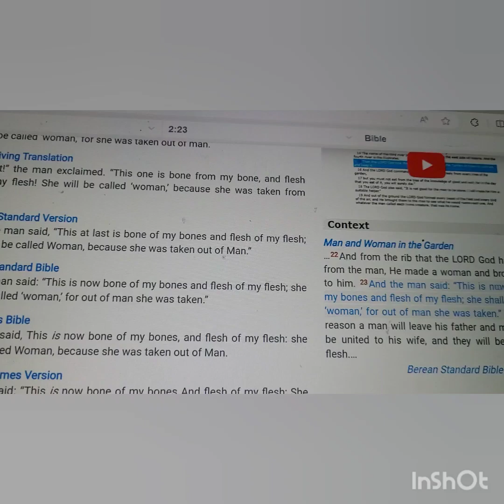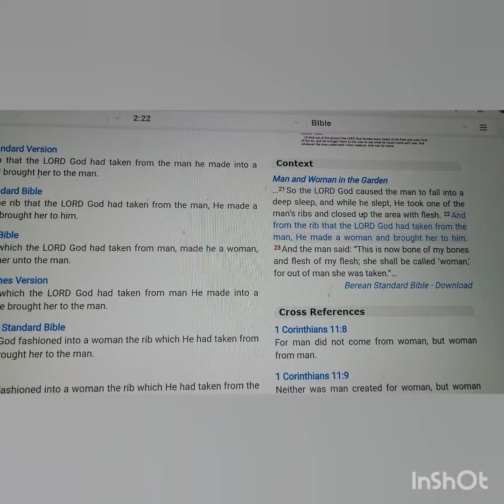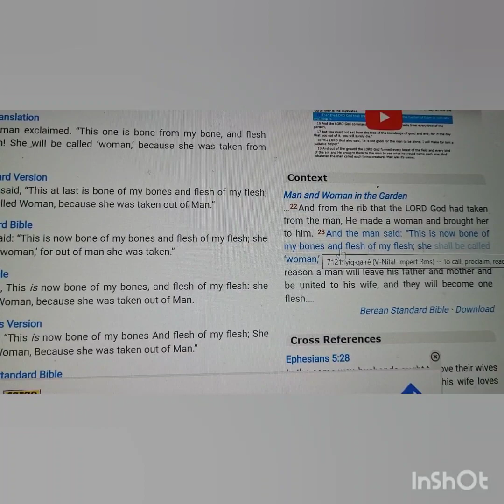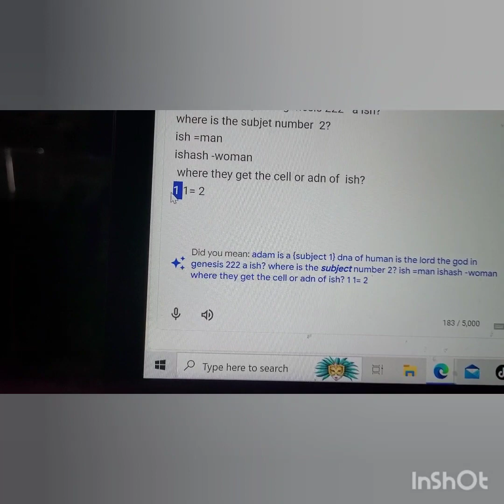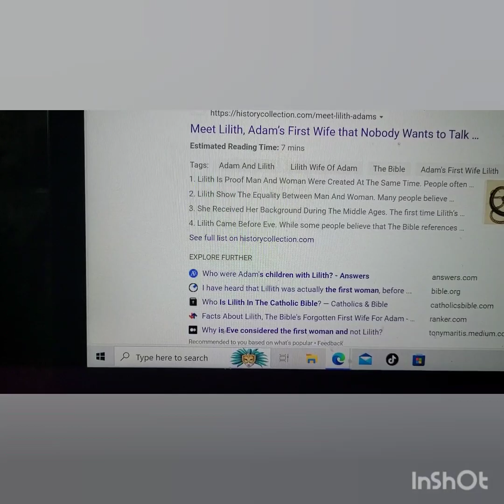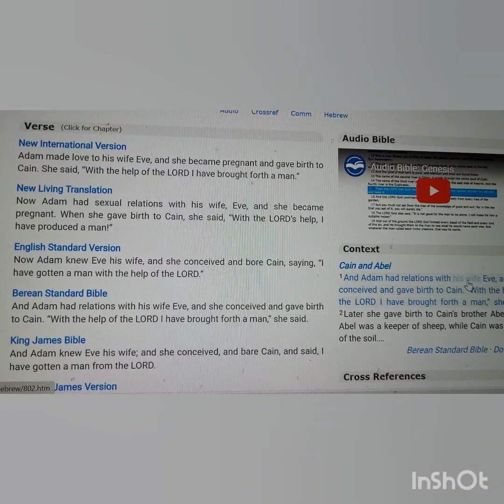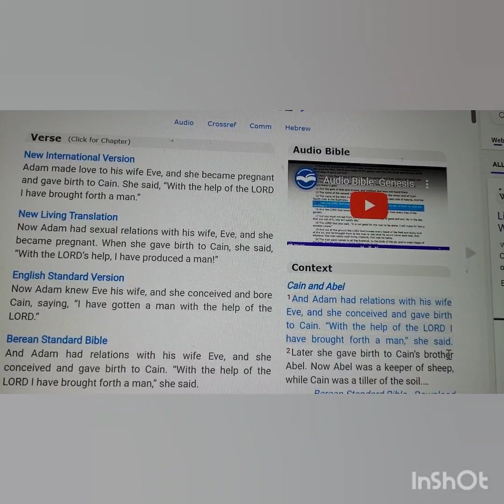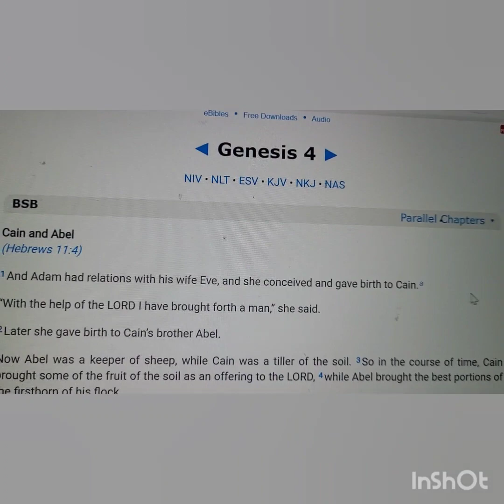genesis 223 / Genetic of non humans? vampires( angels) we are the Nephelim...